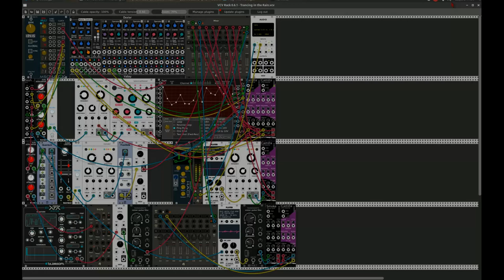Trancing in The Rain - VCV Rack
Metallic Water Drops resonator